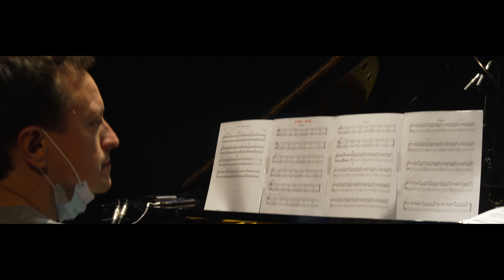Cinematheque Project - premiere backstage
Footage and editing by Fernando Silva